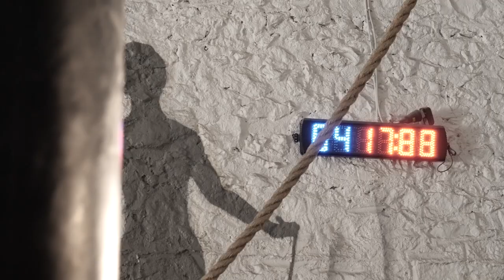ΚΡΗΤΗ ΣΗΜΕΡΑ trailer 2018-19